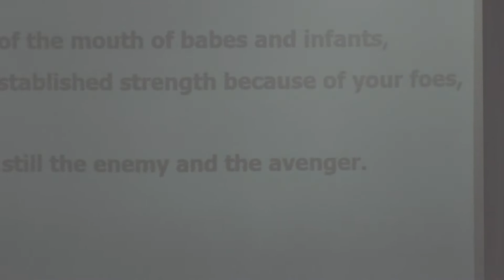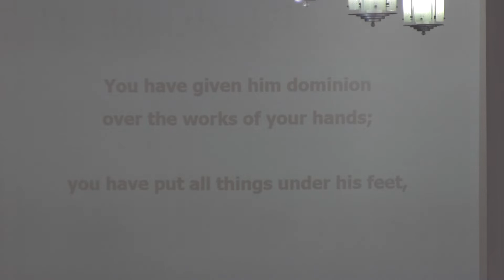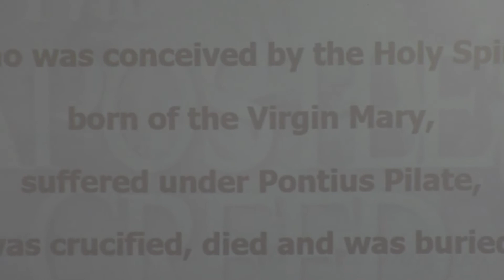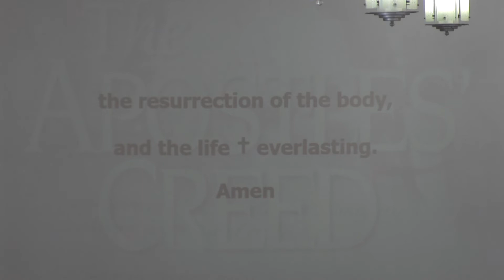Worship 2022 06 12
Grace Lutheran Church - Worship 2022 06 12